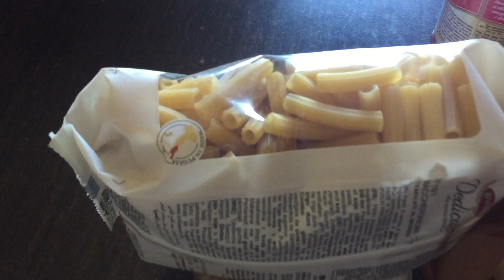timballo di pasta in crosta di melanzane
ricetta di Stefania Nacci